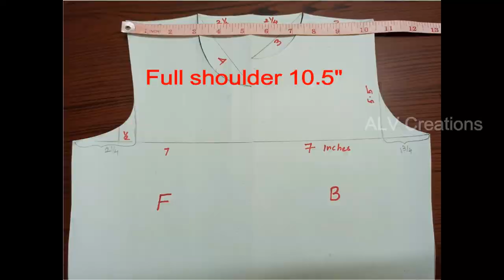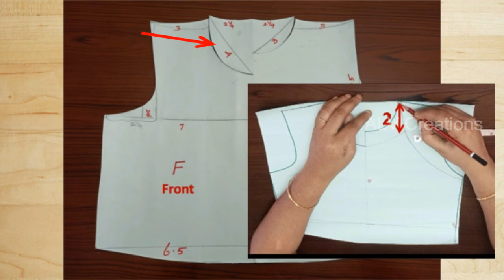frock, yoke frock, how to stitch a frock.frock cutting and stitching in tamil,stylish frock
Hey guys,

In this video, I am happy to share frock cutting and stitching in tamil,yoke frock model, stylish kids frock diy

Hope it is very useful and you like it very much.